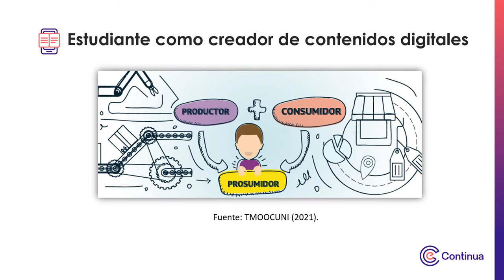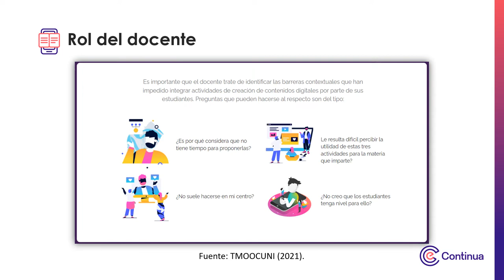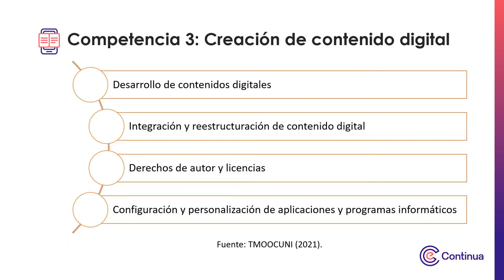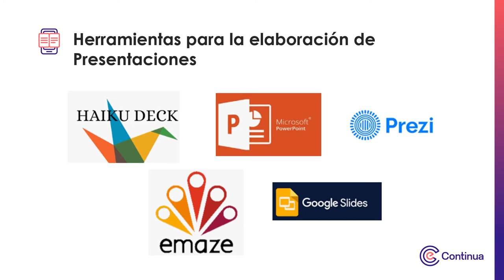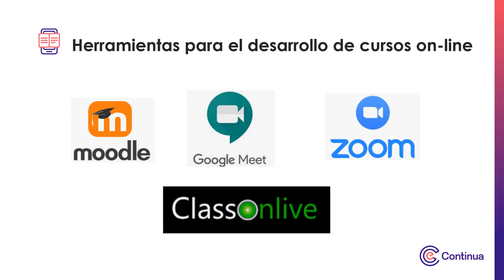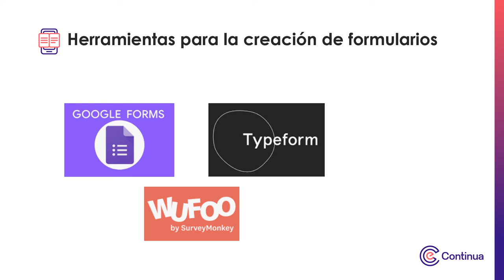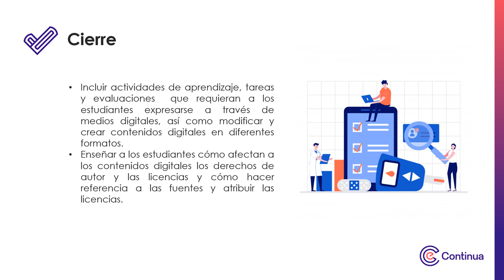Multimedia - Creación de contenido digital